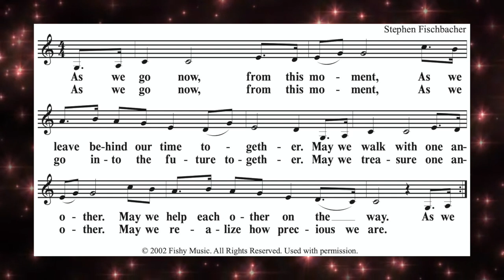As We Go Now